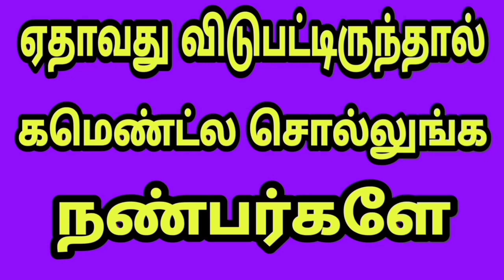மன்சூர் அலிகான் கதாநாயகனாக நடித்த படங்கள்